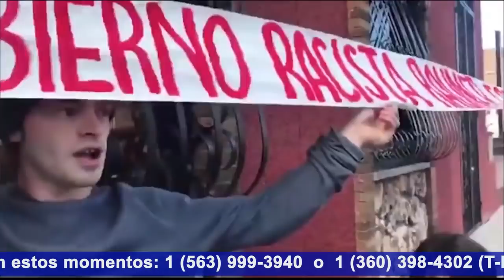¡EL PODER DEL PUEBLO! INTERRUMPEN A VICEGOBERNADORA EN LA VILLITA POR RACISMO DE SU JEFE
¡BIEN POR LA COMUNIDAD! Interrumpieron a la vicegobernadora Evelyn Sanguinetti, tras los comentarios racistas y antiinmigrantes del gobernador de Illinois Bruce Rauner